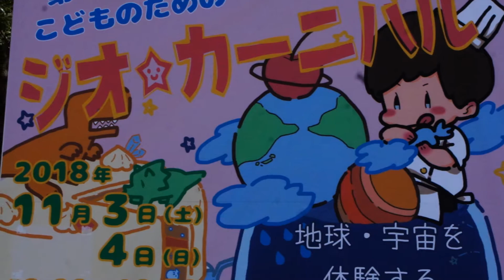iri181103大阪、長居公園・秋祭り